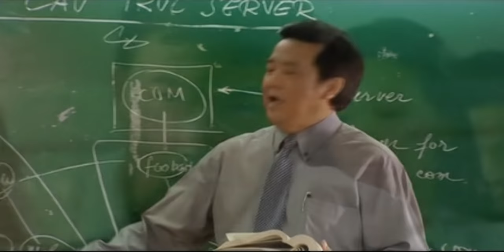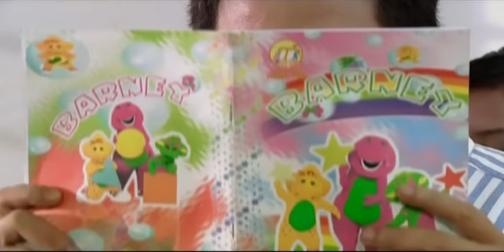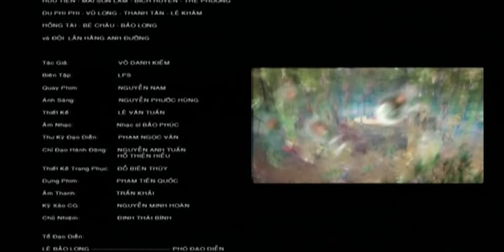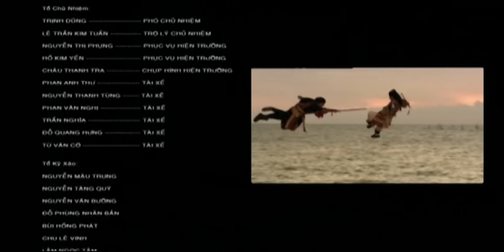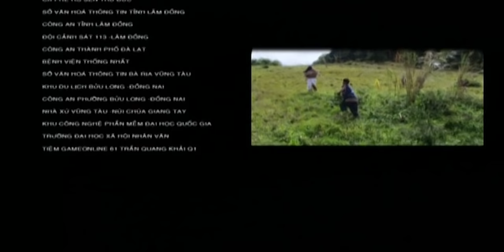Phim Chiếu Rạp Hài | Phim Hài Hoài Linh, Đan Trường Mới Nhất | VÕ LÂM TRUYỀN KỲ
Võ lâm truyền kỳ là một bộ phim hài hước - hành động - võ thuật - tâm lý Việt Nam do đạo diễn Lê Bảo Trung thực hiện, sản xuất bởi Hãng phim Phước Sang. Võ lâm truyền kỳ được khởi chiếu vào ngày 9 tháng 2 đến qua Tết , phim dựa theo một trò chơi có cùng tên nổi tiếng toàn quốc Việt Nam ngay sau hai năm nó ra mắt ở Việt Nam
Bộ phim xoay quanh nhân vật tên Thắng, một sinh viên nhà nghèo nhưng lại không lo học mà chỉ lo chơi game online Võ Lâm Truyền Kỳ với nick "Anh hùng cờ lau". Thắng có quen cô nàng tên Bảo Hương trên mạng, anh ta không hề biết cô nàng này chính là người yêu của lớp trưởng Minh trong lớp. Minh cũng có chơi game Võ Lâm Truyền Kỳ cùng với những người bạn khác là Đông, Tây, Nga và Thúy.

Với tư cách là bang chủ, Minh đã cất giữ giùm báu vật cho tất cả bạn bè. Một hôm nọ, Minh phát hiện ra báu vật trong game đã bị nick "Anh hùng cờ lau" lấy hết. Minh kêu đám bạn chia nhau ra điều tra và tìm bắt người có nick "Anh hùng cờ lau". Cuối cùng Minh bắt được Thắng, Minh đánh đập Thắng để buộc Thắng trả lại báu vật trong game. Thắng luôn miệng bảo rằng không có lấy báu vật nhưng Minh không nghe, Minh vẫn cứ hành hạ Thắng.

Bảo Hương đã chứng kiến mọi chuyện, cô ta thấy Minh quá tàn nhẫn nên giải thoát cho Thắng. Minh cùng với Đông, Tây, Nga và Thúy lấy xe đuổi theo Thắng và Bảo Hương. Rượt đuổi ra đến tận bờ sông, Thắng và Bảo Hương trốn trong bến sông bị bỏ hoang, nhóm của Minh cố tìm kiếm nhưng không thấy. Thắng và Bảo Hương nảy sinh tình cảm với nhau. Sáng sớm hôm sau, Thắng và Bảo Hương nhảy xuống tàu canô lái đi, nhóm của Minh phát hiện rồi đuổi theo tiếp.

Khi lên bờ, Minh tức giận đâm Thắng một nhát dao, mặc dù trước đó Bảo Hương có khuyên Minh hãy tỉnh lại và đừng nên giết người chỉ vì mấy món đồ ảo trên mạng. Lực lượng công an chạy đến bắt Minh về đồn, còn Thắng được đưa đến bệnh viện. Sau này, Đông và Tây vào đồn công an thăm Minh, họ tiết lộ ra rằng chính họ đã lén mở rương lấy hết báu vật trong game rồi đổ lỗi cho Thắng bằng kế hoạch rất tinh vi. Minh hối hận vì đã hiểu lầm Thắng, anh ta chấp nhận hiến máu của mình cho Thắng để cứu Thắng sống, sau đó Minh phải ở tù. Bộ phim kết thúc với cảnh Thắng và Bảo Hương cưỡi ngựa dạo chơi trên một ngọn đồi.

Đăng Ký Xem Phim Hay Nhất Tất cả các phim trên kênh "Phim Hay Điện Ảnh" đều được phát sóng độc quyền và thuộc bản quyền của BH Media vui lòng không reup!